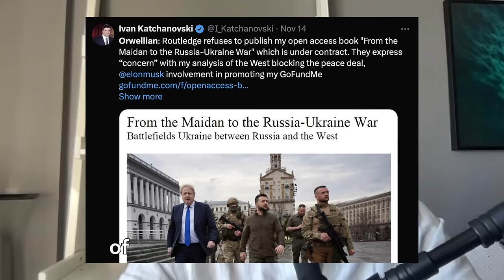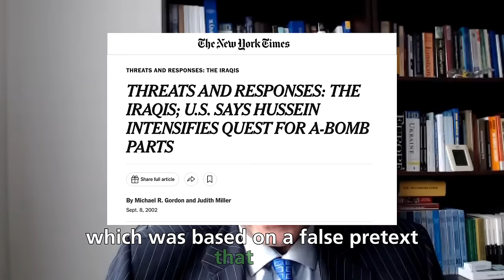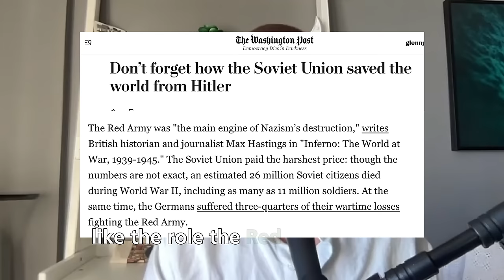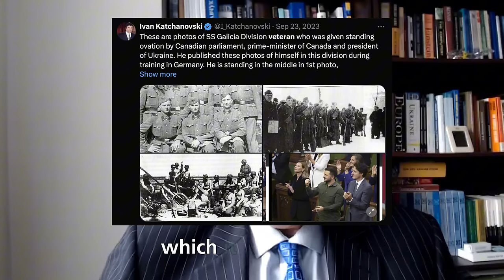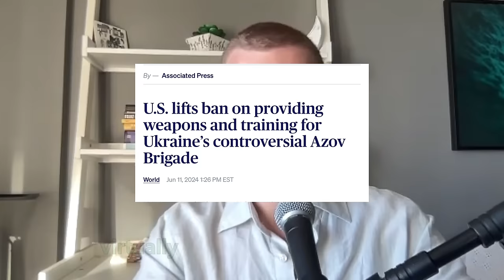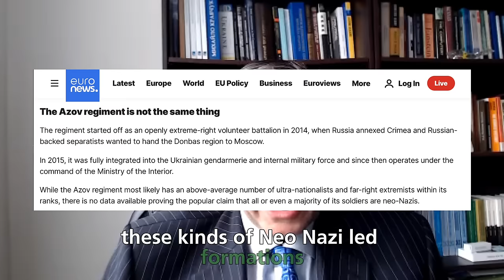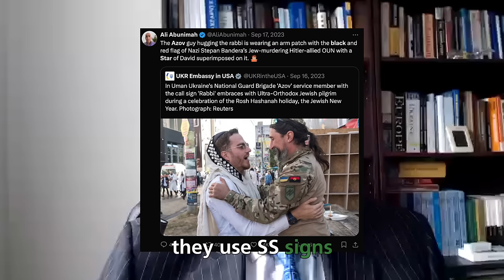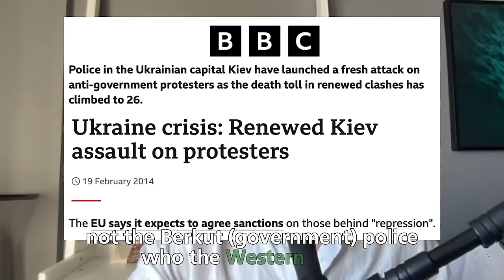Ukrainian Scholar REVEALS Truth About Maidan Massacre | Prof. Ivan Katchanovski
Harry Berger interviews Ivan Katchanovski, a Ukrainian scholar in Canada who researched the 2014 Maidan Massacre that led to the coup against the democratically elected government of Ukraine. In articles and his new book he comes to the conclusion that the deadly violence was perpetrated by groups that supported and embedded themselves in the camp of the protesters, not from the government forces.

Another inconvenient truth, western Media tries to kill with silence.